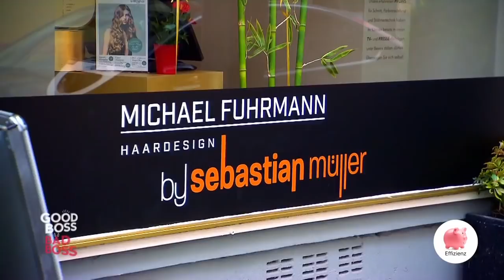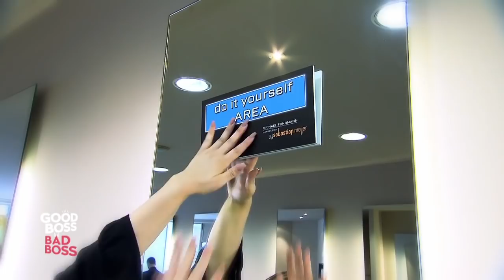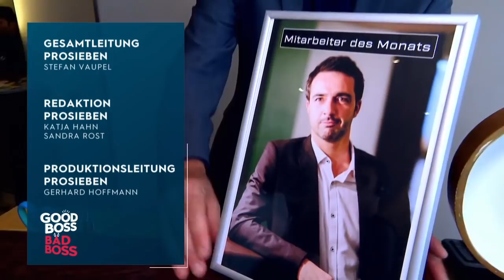Good Boss, Bad Boss: Friseur Fuhrmann - Treibt es der Bad Boss zu weit? (4/4) | taff | ProSieben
Was passiert, wenn der neue Chef verlangt, Ballons an der Arbeitskleidung zu tragen? Oder sich selbst zum Mitarbeiter des Monats kürt? Alexander Königsmann wird als "Sebastian Müller" im Auftrag des Inhabers als "Bad Boss" in ein Familienbetrieb eingeschleust. Er konfrontiert das Team mit absurden Maßnahmen. Das Ziel: Allen soll der gute Team-Spirit und Zusammenhalt in Erinnerung gerufen werden. Wie reagieren die Mitarbeiter bei der Auflösung, wenn die echten Chefs zurückkehren?